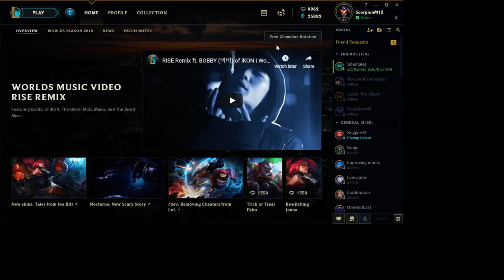25 SPOOKY ORB OPENING! 5 OF EACH ROLE!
I decided to make another video, this time for the Halloween event.